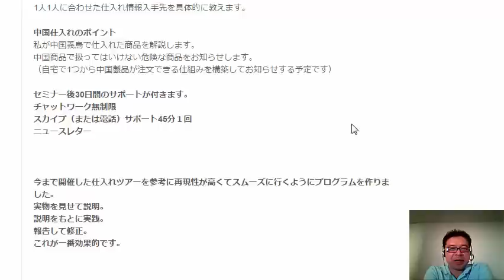アマゾン輸出ブートキャンプ